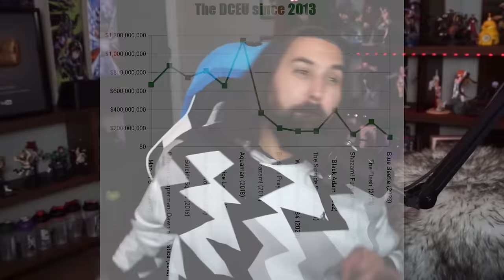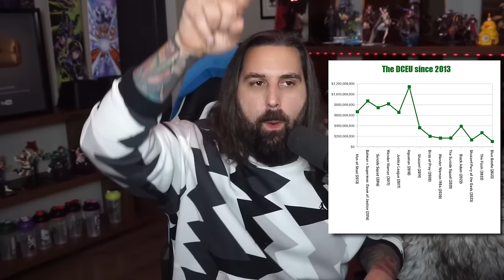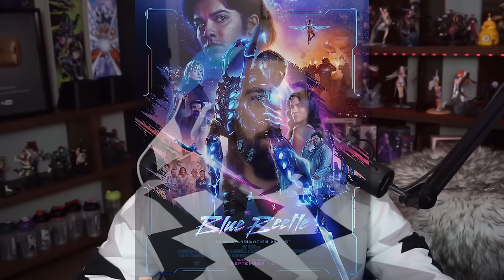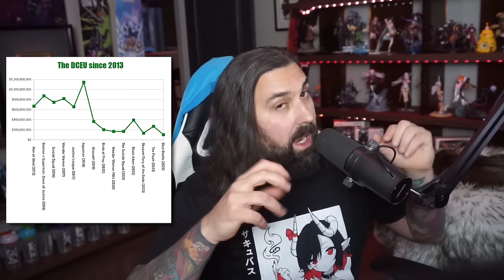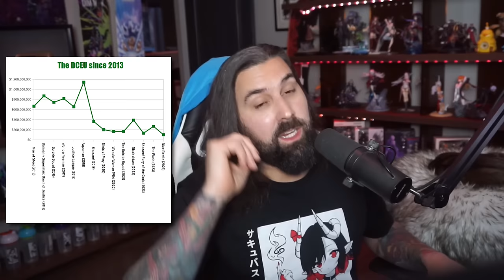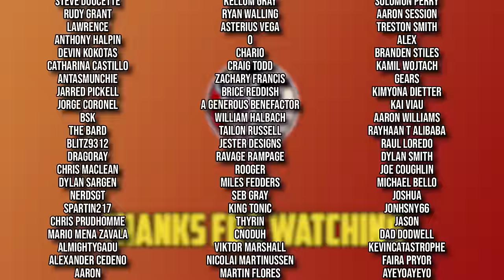Every Problem With The DCEU